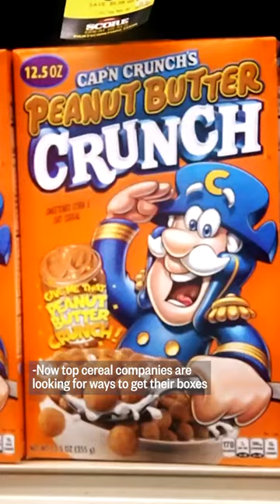Cereal killer? Families lean toward grab-and-go options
Cereal, a longtime family-favorite for kickstarting mornings, appears to be losing popularity in favor of protein-packed grab-and-go options like smoothies and bars.